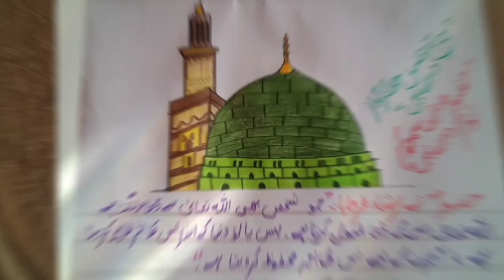Masjid -e-nabvi Drawing Tutorial very easy /How to draw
I'd love to help you with a drawing tutorial for Masjid-e-Nabvi! To start, sketch a rectangular shape for the main body of the mosque. Then, add a dome on top with a crescent moon. Next, draw the minarets on each side, with intricate details like windows and arches. Don't forget to include the beautiful courtyard and the Prophet's (PBUH) grave inside. Finally, add the finishing touches with shading and coloring. Enjoy creating your masterpiece! 🕌✏️
The Hobby Hub
masjid
masjid nabawi
Masjid -e-nabvi
muslim
islamic lectures
quran
Islam
pencil drawing
Drawing tutorial
Islamic video
4 kids
How to draw
how to draw mosque easy
mosque drawing